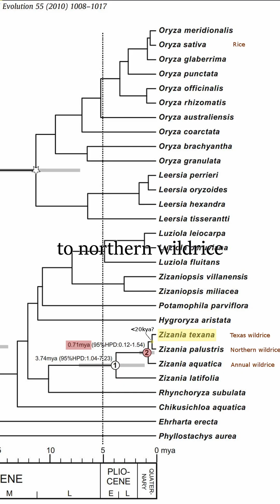The Rare Texas Wild Rice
In this short video, I discuss the use of the three wild rice species in the US and the uniqueness and rarity of Texas wildrice.

Spring Lake tours & classes: meadowscenter.txst.edu
Protect the San Marcos River: sanmarcosriver.org

REFERENCES
- Blair, Emma Helen (transl. and ed.). 1911. The Indian Tribes of the upper Mississippi valley and region of the Great Lakes: as described by Nicolas Perrot, French commandant in the Northwest; Bacqueville de la Potherie, French royal commissioner to Canada; Morrel Marston, American army officer; and Thomas Forsyth, United States agent at Fort Armstrong. Vol. 1. The Arthur H. Clark Company, Cleveland, OH.
- Eckhardt, Gregg (2023, December 9). The Edwards Aquifer Website [website].
- Smith, Huron H. 1923. Ethnobotany of the Menomini Indians. Bulletin of the Public Museum of the City of Milwaukee 4(1):1-174.
- Smith, Huron H. 1932. Ethnobotany of the Ojibwe Indians. Bulletin of the Public Museum of the City of Milwaukee 4(3):327-525.
- Waugh, F. W. 1916. Iroquis [sic] foods and food preparation. Geological Survey Memoir 86(12):1-235. Canada Department of Mines. Government Printing Bureau, Ottawa, Canada.
- Xinwei Xu, Christina Walters, Michael F. Antolin, Mara L. Alexander, Sue Lutz, Song Ge, Jun Wen. 2010. Phylogeny and biogeography of the eastern Asian–North American disjunct wild-rice genus (Zizania L., Poaceae). Molecular Phylogenetics and Evolution 55(3):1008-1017.